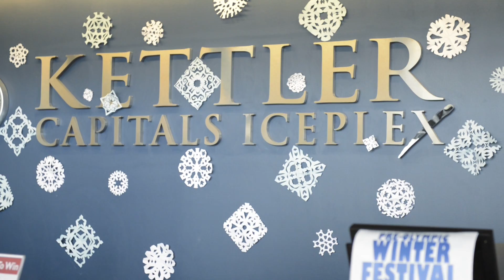Interview with Karl Alzner from the "Washington Capitals"